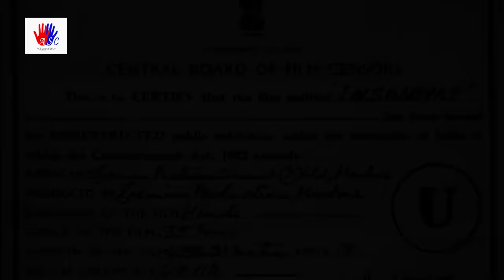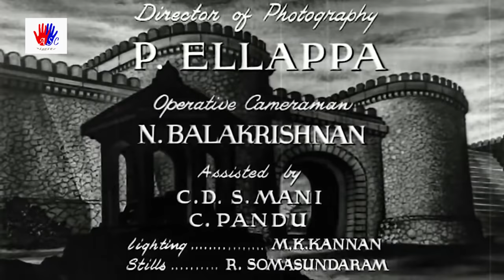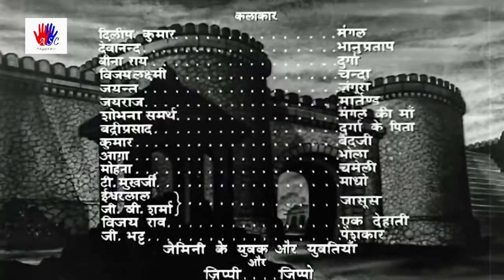Insaniyat | Old Classic Hit | Dev Anand, Dilip Kumar, Bina Rai, Vijayalaxmi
The circumstances in society suddenly changes Bhanu, a good thief and he joins hands with his next companions to destroy the evil crime boss Zangoora and his gang.
Director: S. S. Vasan
Starring: Dev Anand, Dilip Kumar, Bina Rai, Vijayalaxmi.